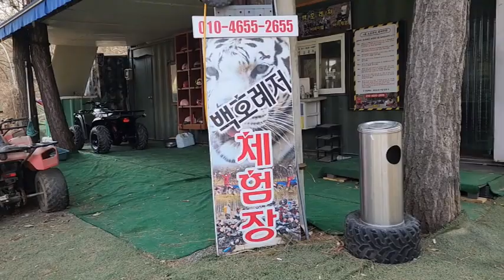태안 놀거리 국내 액티비티여행 사륜바이크 이색 체험 여행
태안 놀거리 국내 액티비티여행 사륜바이크 이색체험
상세보기:

마검포해수욕장 인근 백호레저테험장